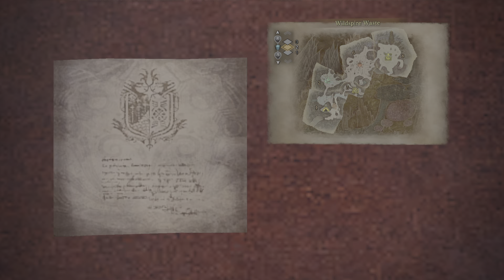Monster Hunter World: Iceborne - Sapphire Stars Path (Part 4) -Restart-